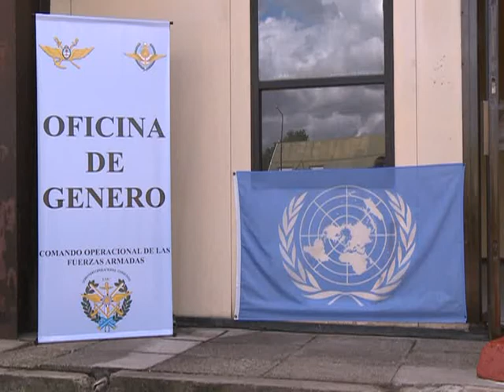Puricelli inauguró la oficina de género en Campo de Mayo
El ministro de Defensa, Arturo Puricelli, inauguró hoy la primera oficina de género en el Centro Argentino de Entrenamiento para Operaciones de Paz (CAECOPAZ) de Campo de Mayo, que significa "la profundización de las políticas de género que nuestro gobierno viene llevando adelante desde hace mucho tiempo en las fuerzas armadas", según indicó.
Puricelli destacó  que "esta primera Oficina de Género dentro del ámbito del Estado Mayor Conjunto de las Fuerzas Armadas será una herramienta de gestión para atender situaciones de inserción dentro de un espacio tan particular como son las operaciones de mantenimiento de la paz".
Malena Derdoy, Directora de políticas de género de la dirección de derechos humanos del ministerio de defensa, resaltó que "la democratización y la modernización de las Fuerzas Armadas dan cuenta de acciones como éstas, en contrapartida de lo que pasaba hace 36 años".
Por su parte, Stella Segado, directora nacional de derechos humanos del ministerio de defensa, subrayó la importancia de la inauguración al afirmar que significa "acompañar estas políticas que se van dando en las fuerzas con la incorporación de las mujeres".